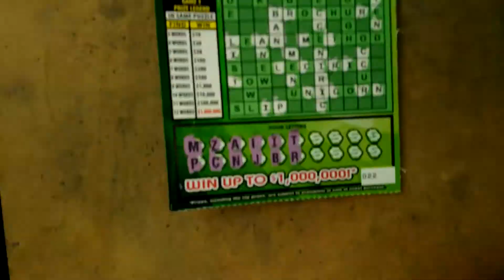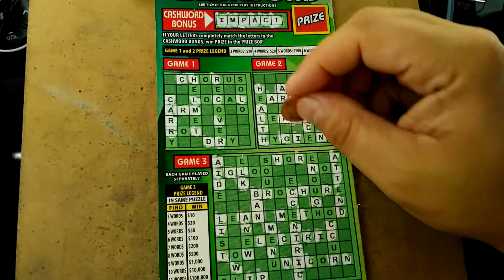Florida lottery scratchoff #6078